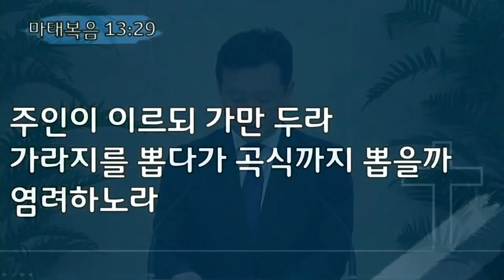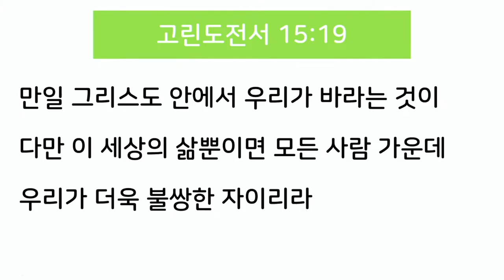2024-12-08/ 가만 두라/ 한태식 목사/ 마 13:24-30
2024년 12월 8일
대구 성지교회 주일 오후찬양예배 설교
본문 : 마태복음 13:24~30 (신약 21)
제목 : "가만 두라"
설교 : 한태식 목사